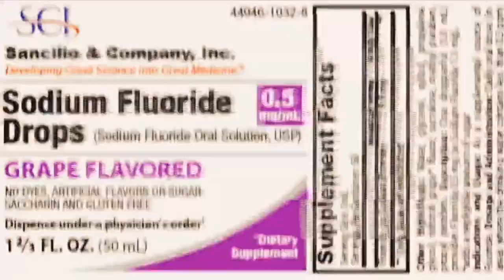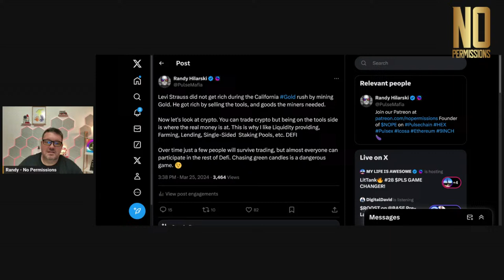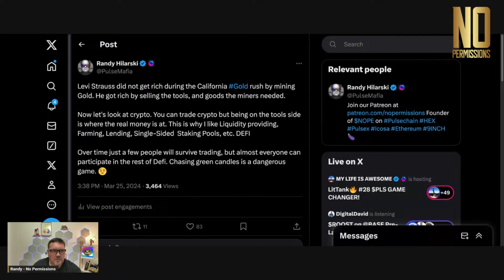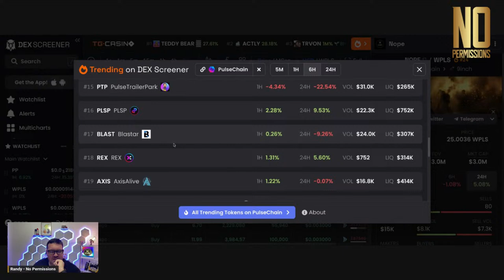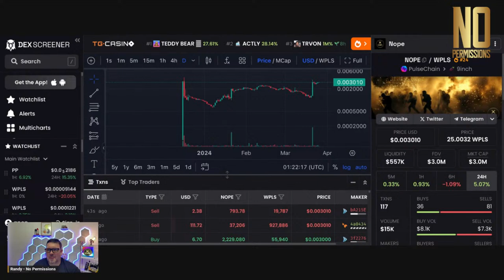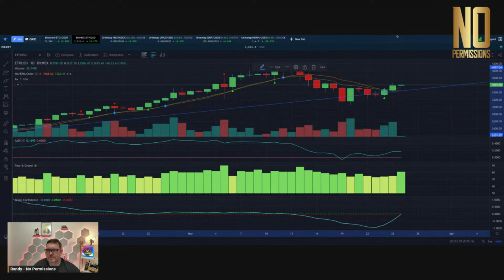Learn to Give First!